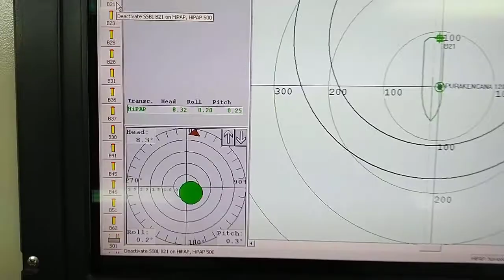Kongsberg HIPAP 501 SBL USBL LBL Tracking WorkClass ROV (WROV) at 1000m depth